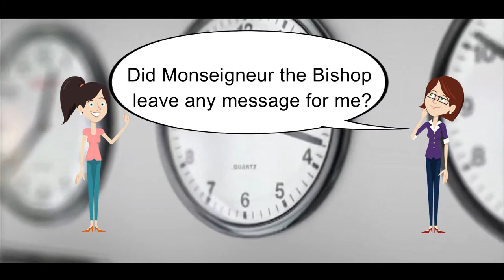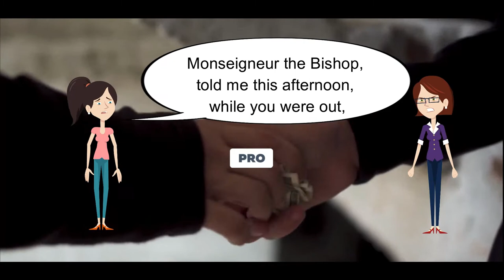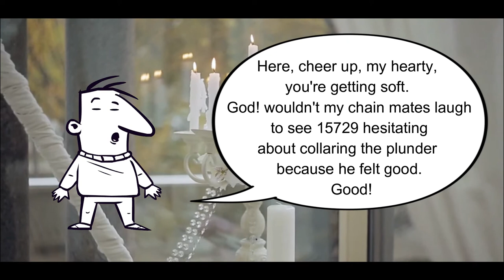THE BISHOP'S CANDLESTICKS - ANIMATION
Animation by Powtoon
Voiceover by Speechelo - Beatrix AI (English - UK).
Video Editing and effects by Filmora X.
Background score by Filmora.